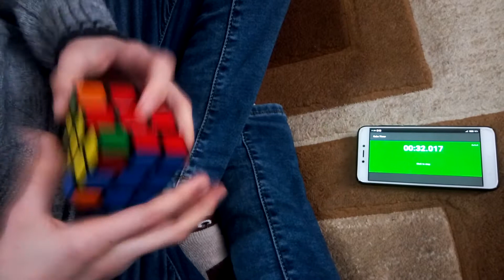Solving the cube of Rubik 3x3 / Складання кубіка Рубіка 3x3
Solving the cube of Rubik 3x3
Складання кубіка Рубіка 3x3